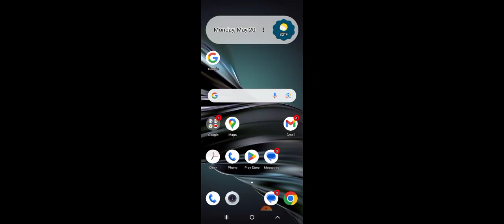A disgraceful performance.